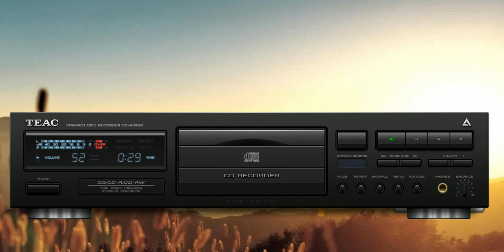Giovanni Vibrazioni Notturne ( Created intelligence Artificial mia ok )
nome del brano Giovanni Vibrazioni Notturne